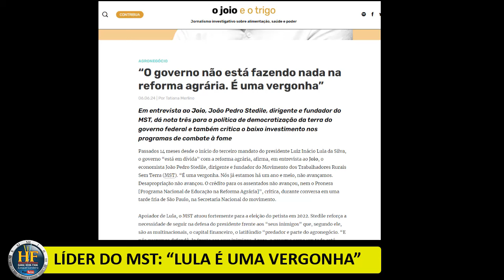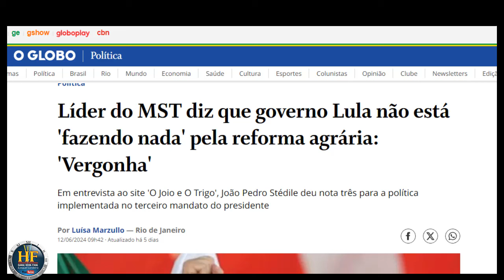Líder do MST critica governo Lula: "É uma vergonha"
Quem poderia imaginar isso! fundadores do Movimento Sem Terra e até o próprio líder do MST João Pedro Stedile, criticam o governo Lula.
Coordenadora do MST critica falta de empenho de Lula com reforma agrária.

Edição de imagem e narração: Ezequiel A. Cordeiro